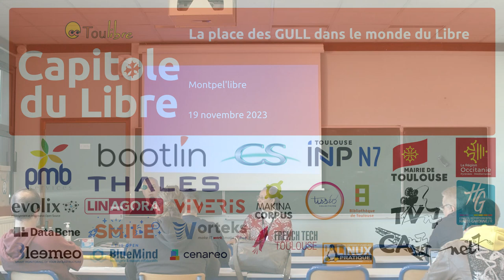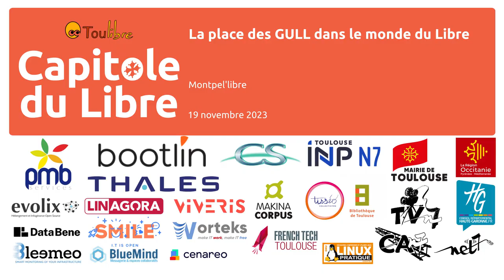La place des GULL dans le monde du Libre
Montpel’libre

Les Groupes d’Utilisateurs de Logiciels Libres font partie du paysage du Libre. Mais quelle est la place, l’utilité et la valeur de ces GULL dans la promotion du logiciel libre ? Quel est leur rôle ? Pourquoi et comment le joue-t-il ? Agissent-ils en synergie, en ignorant leur écosystème ou en conflit avec lui ? Après avoir organisé une journée inter-gull, le 10 juillet 2018, aux Rencontres Mondiales du Logiciel Libre, à Strasbourg, l’April, Framasoft et Montpel’libre ont débattu de ce sujet avec les GULL présents, avant la création de la GULL Academy au courant de l’année 2019. Ainsi, Montpel’libre ouvre le dialogue à l’ensemble des acteurs du Libre lors du Capitole du Libre les 18 et 19 novembre 2023.